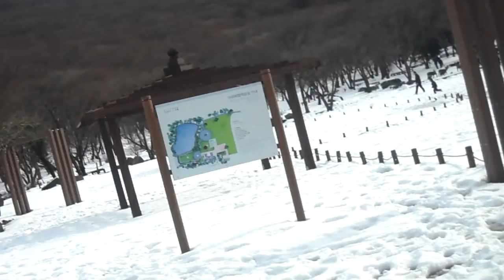제주도 어리목 관광